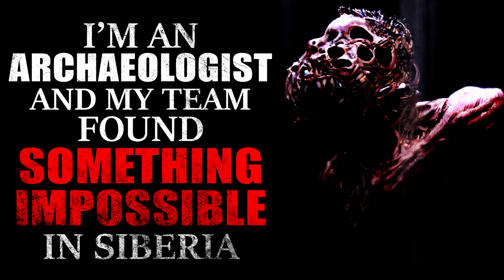"I'm an Archaeologist, and My Team Found Something Impossible in Siberia" Creepypasta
When you dig deep, you may unearth something that should have remained hidden.